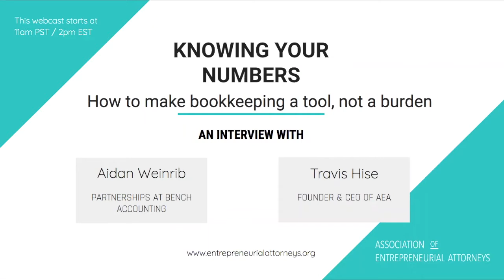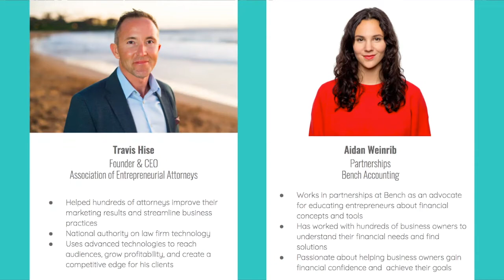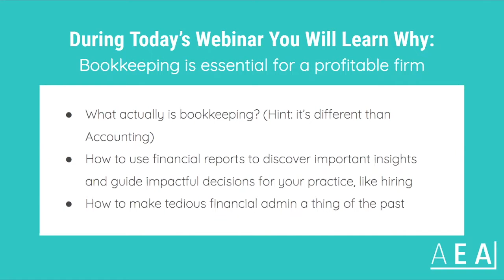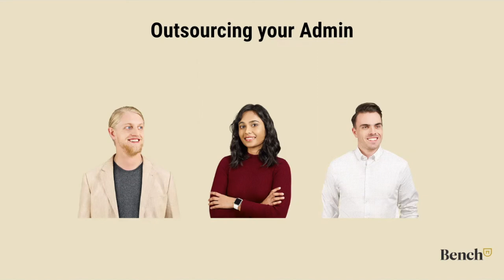Webinar - How to Make Bookkeeping a Tool, Not a Burden